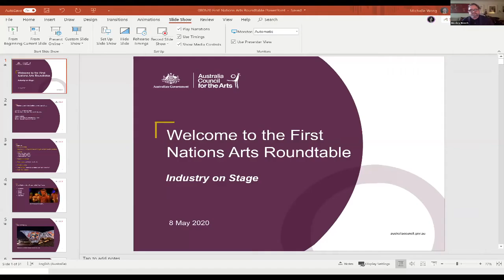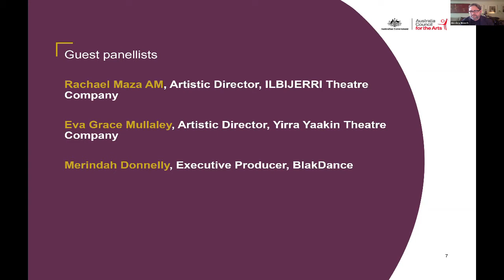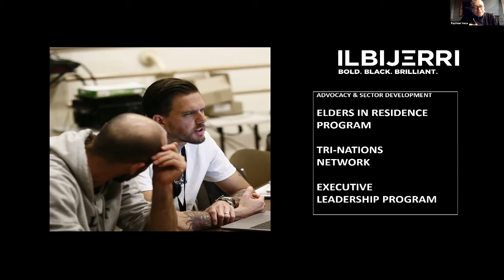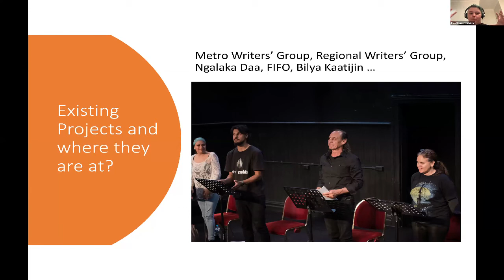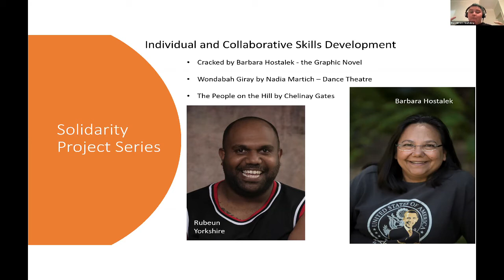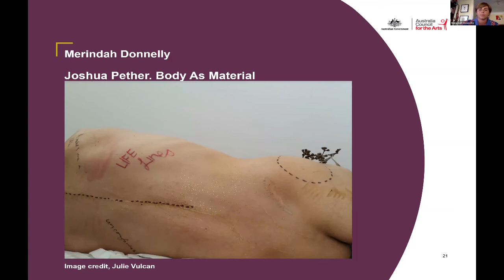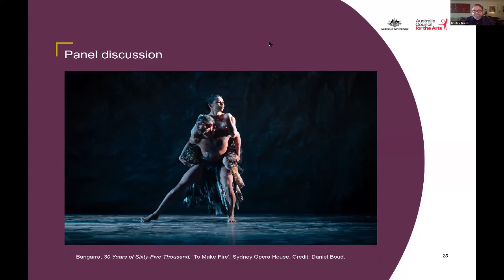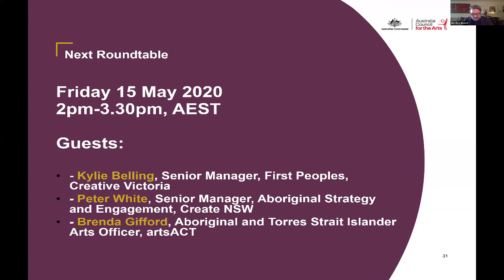8 May 2020 - First Nations Roundtable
Watch this week's First Nations' Roundtable.
Webinar recorded: 8 May 2020
Topic: Industry on stage

Hosts
Lee-Ann Buckskin​: Deputy Chair, Australia Council for the Arts
Jason Eades: Chief Executive Officer at Welcome to Country Limited

Guest speakers:
Rachael Maza AM, Artistic Director, ILBIJERRI Theatre Company
Eva Grace Mullaley, Artistic Director, Yirra Yaakin Theatre Company
Merindah Donnelly, Executive Producer, BlakDance

We appreciate that you are all managing challenging circumstances and that people want to have a First Nations perspective on these rapidly changing times.

A weekly Roundtable will enable people to connect, share and put forward ideas on how we navigate this period of the COVID-19 challenge.